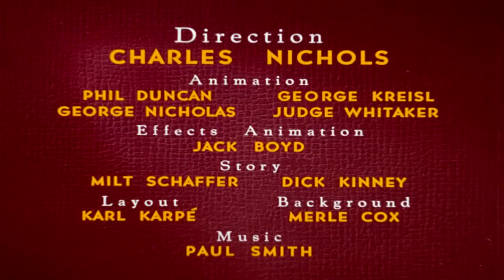Tegnefilm: "Food For Feudin" - dansk tale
Pluto løber ind i et par egern, som er travlt optaget af at samle vinterforråd...